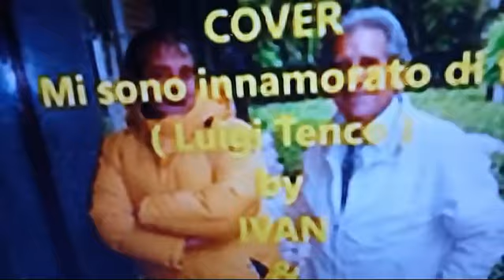innamorato di te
Video da parte di 😁